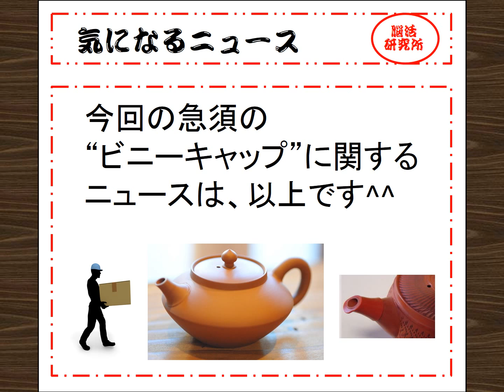気になるニュース 急須についているビニールキャップ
急須を購入したときに、急須についているビニールキャップ。実は、役目があるんです^^これまで、ついた状態で使用されていた方や、これから急須を購入しようとされている方など、気になる方は動画をどうぞ！